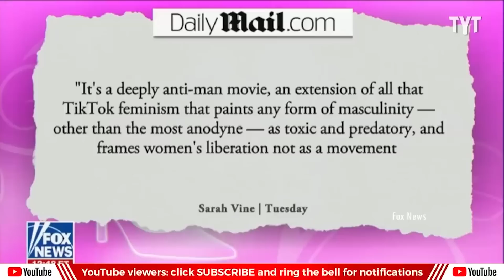Republicans Crying Over The Barbie Movie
Republicans cry like snowflakes over the new Barbie movie. Watch TYT LIVE on weekdays 6-8 pm ET.

230726_MS_Conservatives CRY Like Snowflakes_6m06s